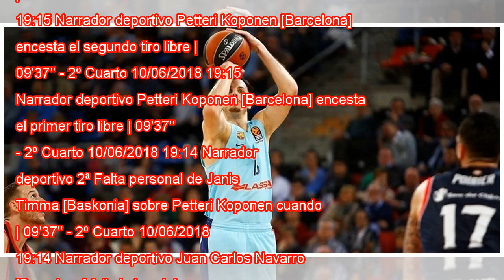Barcelona - Basque Country en ligne, la semifinal de la liga Endesa en vivo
Shengelia abusca el pase frente a Tomic Javier Borrego GTRES Liga Endesa ACB Jornada 4 Descanso En Directo Barcelona 34 44 Baskonia El Barcelona de Pesic y el Baskonia de Pedro Martínez se miden en el Palau Blaugrana con objetivos enfrentados en un c...